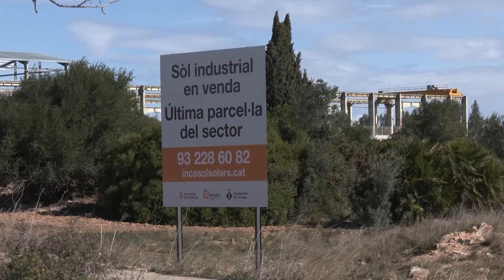Salvadó (ERC) vol industrialitzar tot l’Ebre gràcies als fons nuclears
El número 2 d’Esquerra per Tarragona, Albert Salvadó, ha afirmat que les Terres de l’Ebre també es juguen moltes coses, a les eleccions del 12-M. Salvadó ha posat com a exemple l’aposta que ha fet el govern d’Esquerra per la industrialització, amb l’arribada de Kronospan i el projecte d’ampliació del Catalunya Sud. Però també amb l’impuls a la resta de polígons industrials del territori, tot aprofitant el Fons de Transició Nuclear.

De la mateixa manera, Salvadó ha assenyalat que també és el moment de rellançar el polígon de Camposines, perquè els fons nuclears suposen una gran oportunitat.

Al marge d’això, Salvadó ha reiterat el compromís d’Esquerra amb el nou hospital universitari de les Terres de l’Ebre, però també amb l’ampliació de l’Hospital de Tortosa Verge de la Cinta. Segons el delegat del Govern, iniciar les obres d’ampliació sense esperar al nou hospital no ha sigut un error.

El republicà també ha defensat l’estratègia Delta de la Generalitat i ha deixat clar que només el fet que hi hagués un govern d’Esquerra en solitari ha evitat la interconnexió de xarxes i els transvasaments de l’Ebre a Barcelona.

De fet, Salvadó ha reiterat que un govern d’Esquerra en solitari seria el millor per al país, però també per a l’Ebre. Per tant, ha deixat els possibles pactes per després del 12-M.